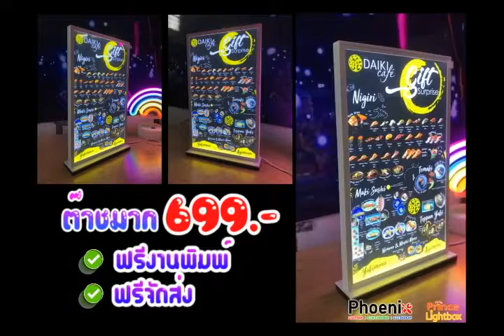slim lightbox a4